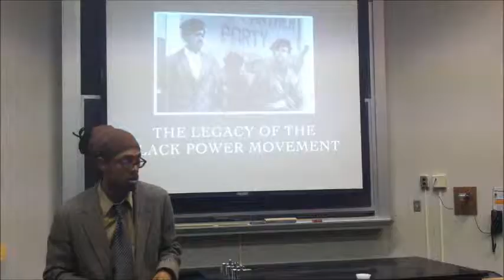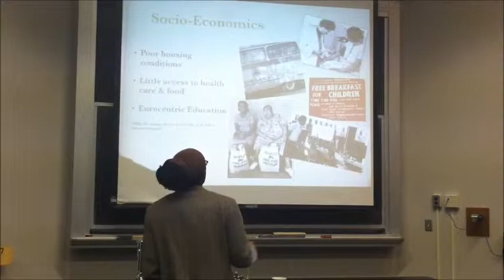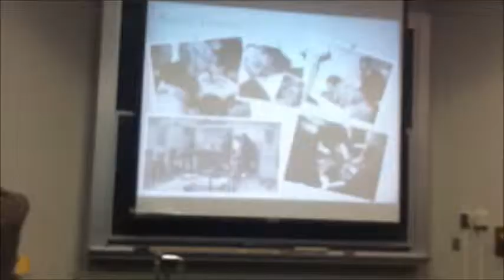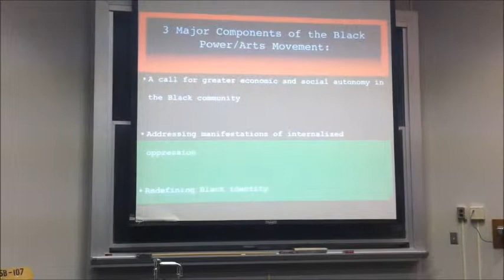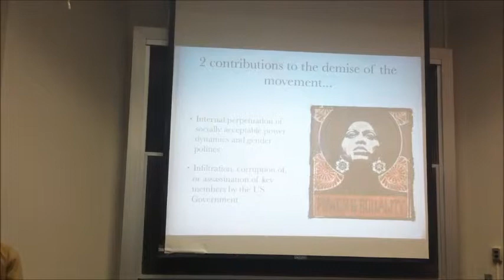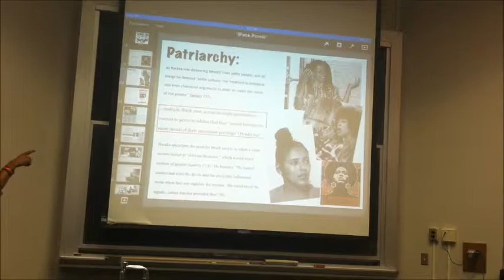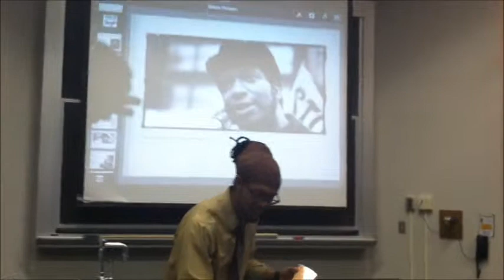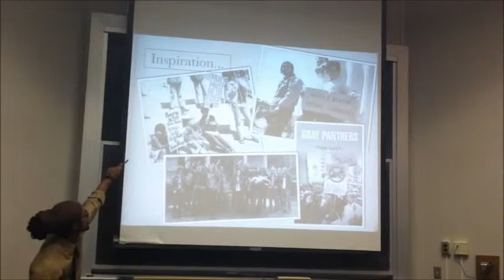Say It Loud! Black Power Movement